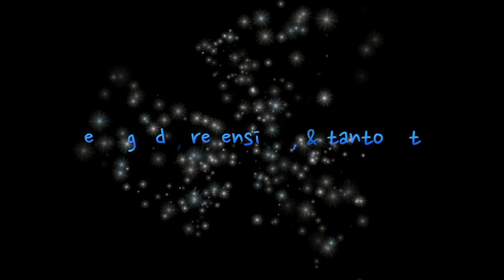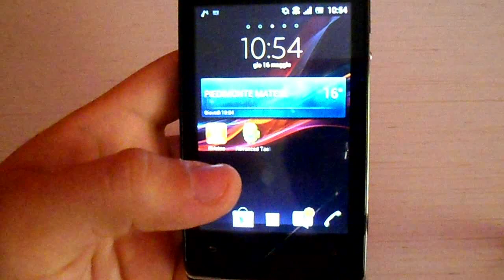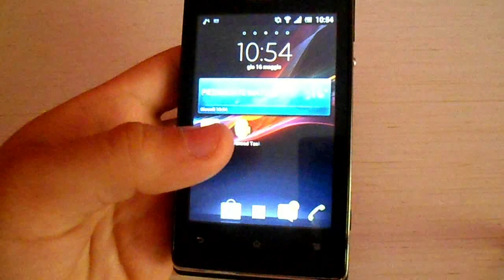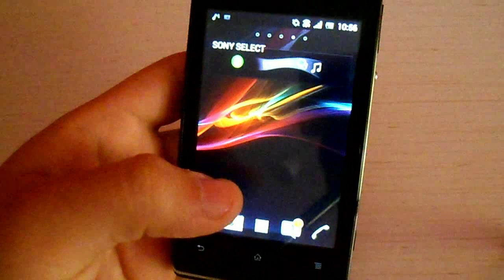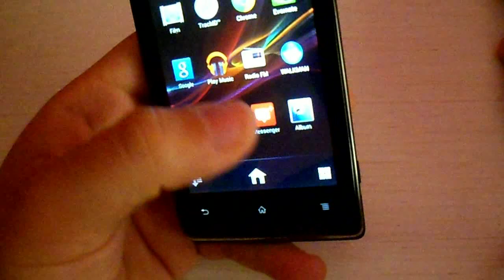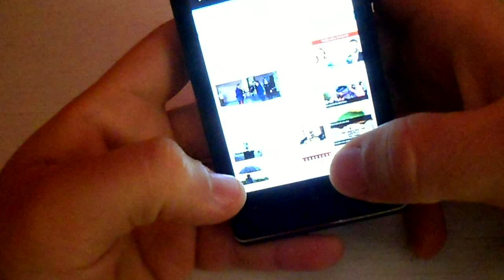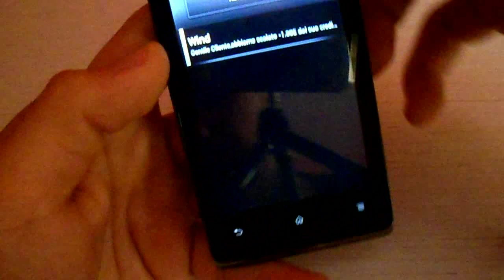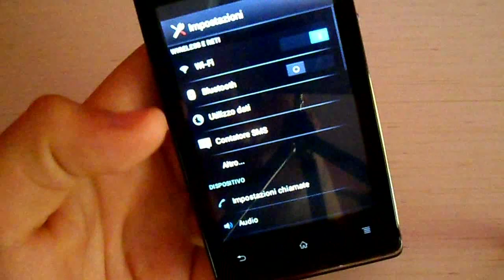Recensione Sony Xperia E da HardwarePhone